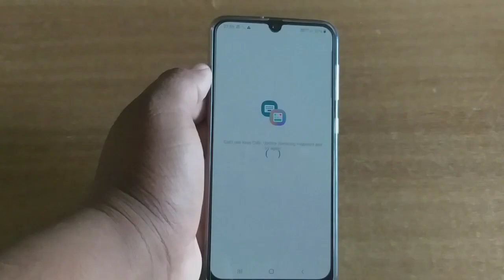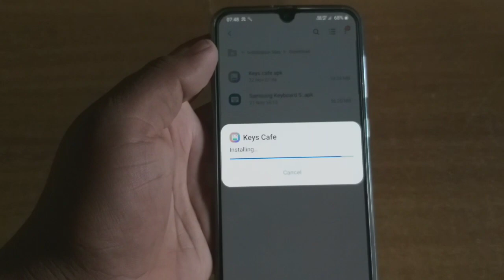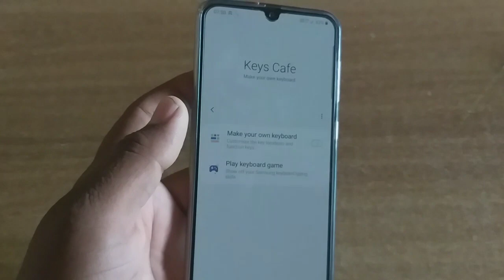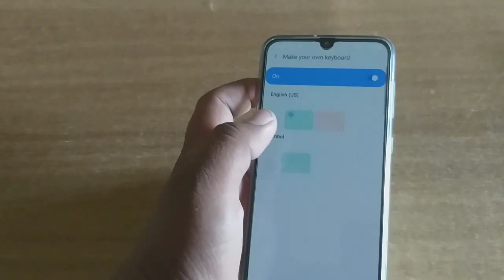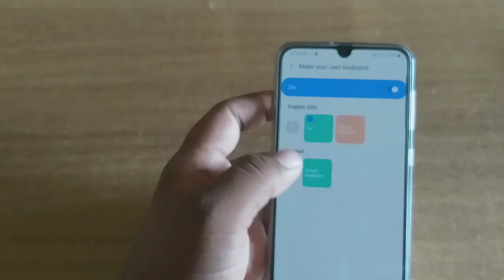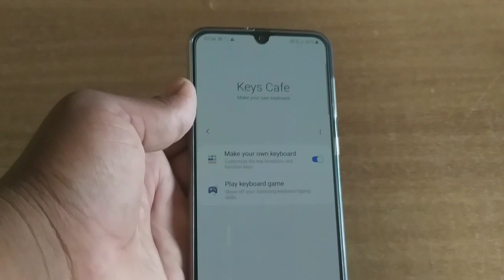Install Samsung Official Keys Cafe In Every Phones | J6,J8,J6 Plus,A50,A30,A20,A10,A50S,A30S More